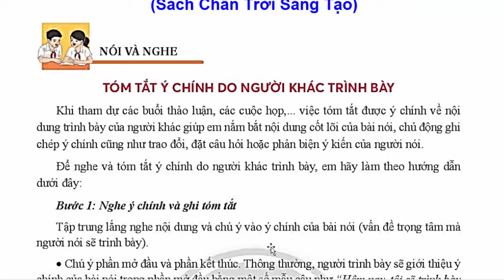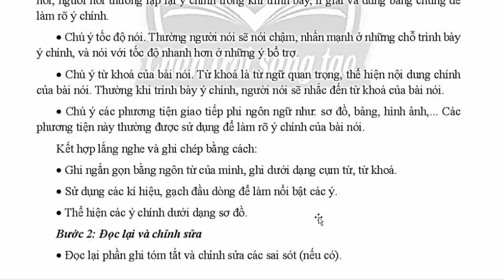Ngữ Văn 7 Bài 1 | Tóm Tắt Ý Chính Do Người Khác Trình Bày | Trang 29 -30 | Chân Trời Sáng Tạo